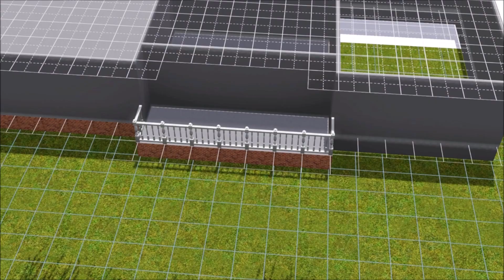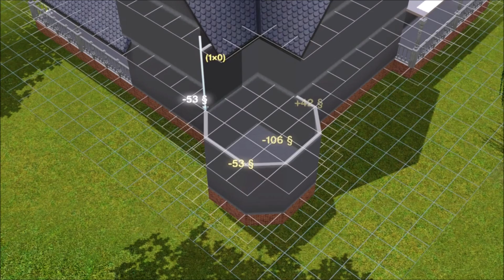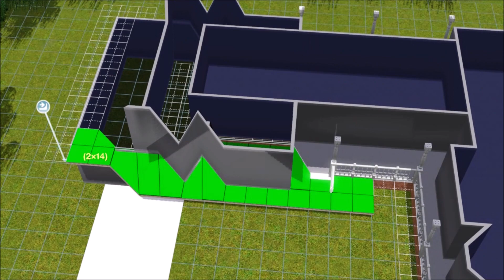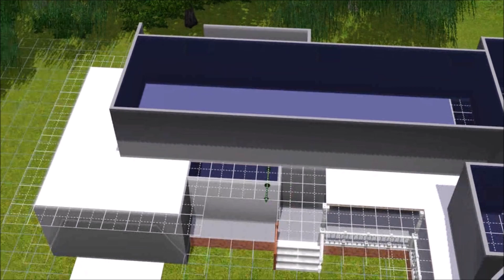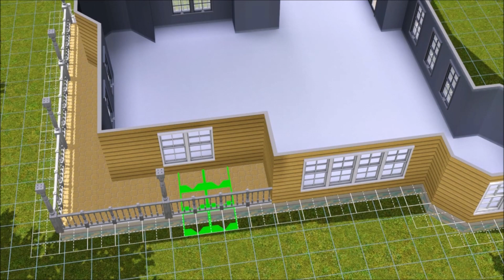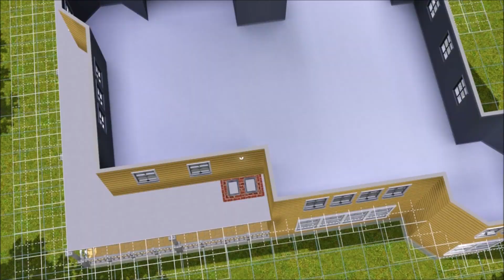The Sims - Remodeling Sunset Valley! Part 19